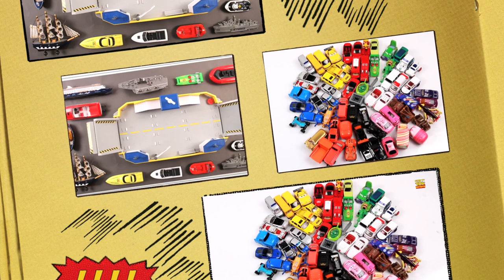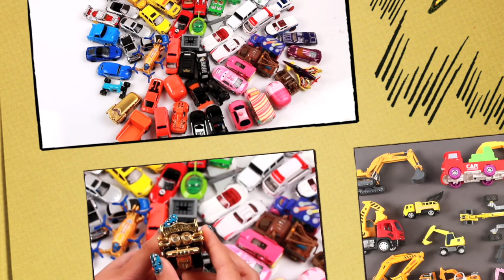Learn About Airport Vehicles with Toys for Kids + More Educational Videos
In this video, we're going to learn about airport vehicles with toys for kids. We'll be exploring everything from planes to cars to trains.

This is an educational video that will teach kids about airport vehicles. We'll be playing with all the different vehicles, and discussing what they're used for. This is a great way to learn about airport vehicles and learn about transportation in general.
Kids TV Toy Review is home to the best and fun DIY, unboxing & toy reviewing videos, they will enjoy their playtime by watching educational content featuring vehicles, Lego, farm vehicles, cars, firetrucks, police cars, construction sets & many more.
Parents will realise that Kids TV Toy Review is the ideal destination to not only acquire knowledge & thinking skills but also develop their child’s imagination & creativity.